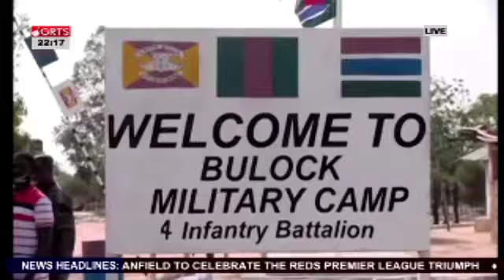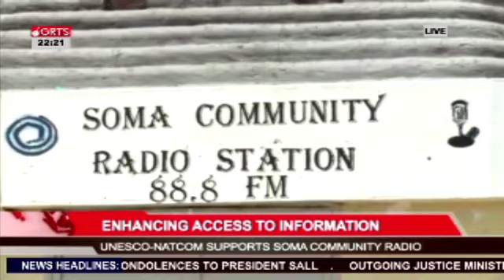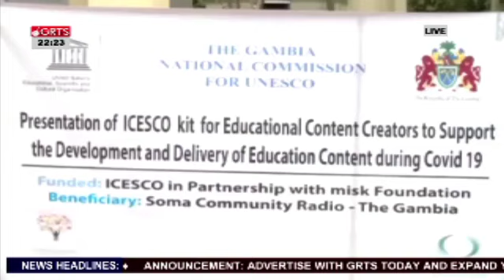LIVE ON GRTS 10PM NEWS 27-6-2020